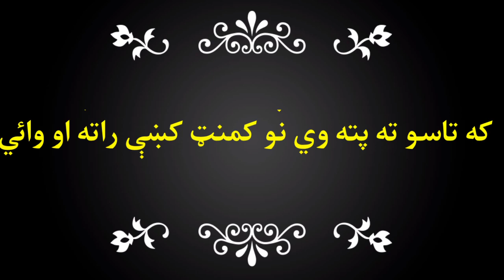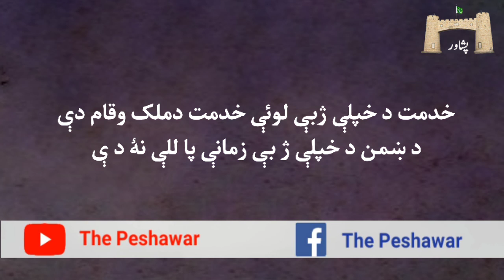Pashto poetry | pukhto and Pukhton | Best pashto poetry